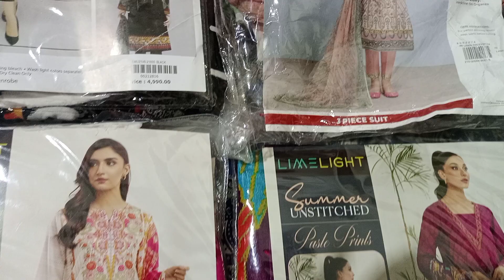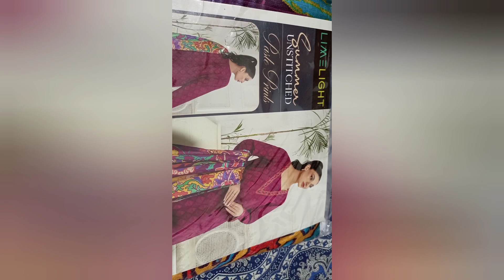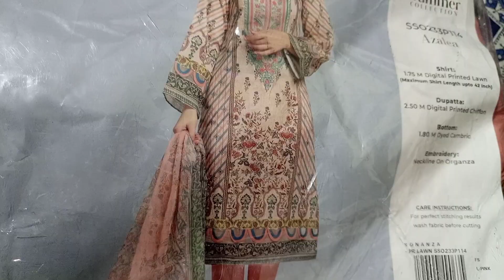Lawn Suits shopping review.